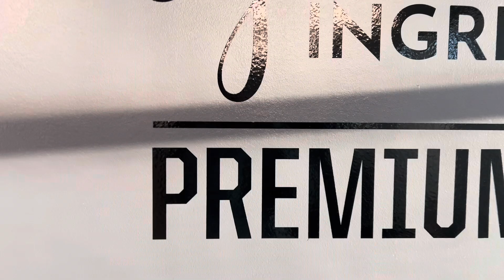I went to a Baseball game! ⚾️